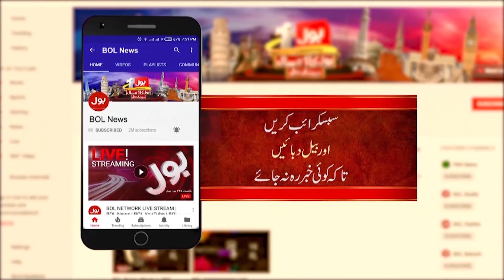BOL News Headlines At 9 AM | Israel Palestine War Updates | Middle East Conflict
Israel Palestine War Updates | BOL News Headlines At 9 AM | Middle East Conflict